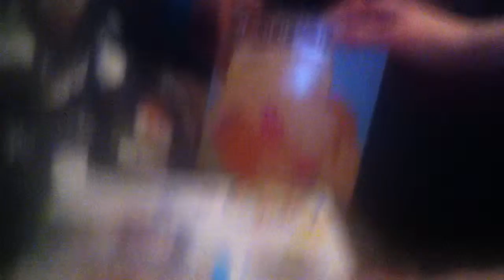Opening gifts on Christmas morning with Benjamin 2014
2014 my son Ben opening gifts on Christmas